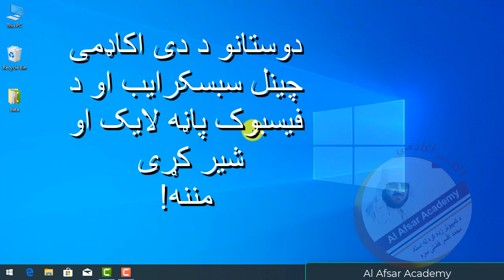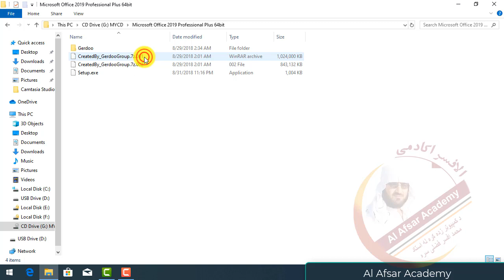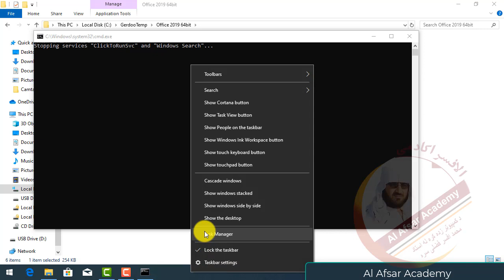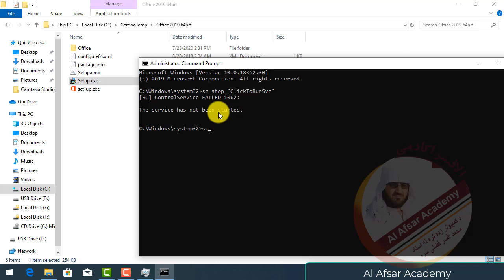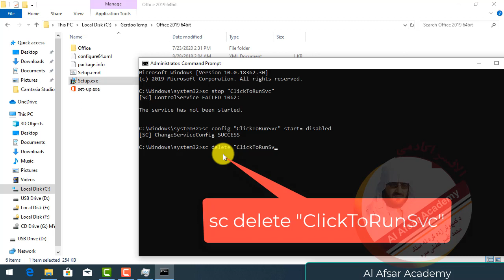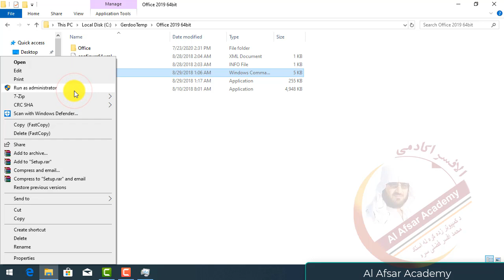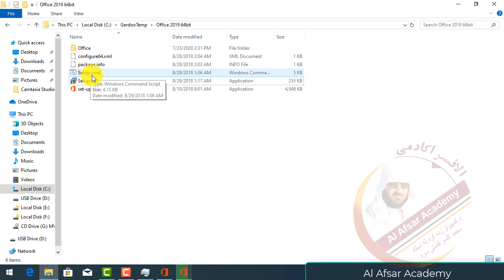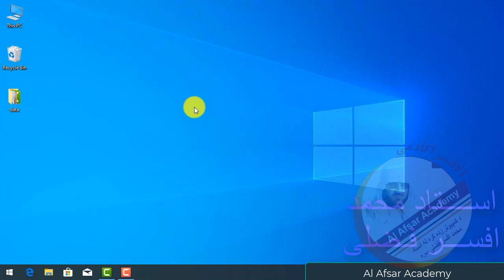MS Word 2019 PASHTO Training #03 How to solve ClickToRunSvc Office 2019 Installation Error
MS Word 2019 Pashto Training Part #03 How to solve Office 2019 Stopping Services Installation Error
Installation of ms office, How to install 2019 and remove error
MS Word 2019 PashtoTraining Part # 03 (Installation of MS Office 2019)
Ms Word 2019 Training in Pashto Language
Word Training
:د 2019 ورډ پروګرام پښتو درس
 د آفیس د انسټالیشن په وخت کې د مشکل حلول
 د ورډ پروګرام د زده کړی مینه والو دا درس له شروع تر آخره وګوری تر څو د مایکروسافت افیس انسټالیشن په دوران کې د کلیک ټو رن سرویس مشکل حل کړی کله چې د آفیس د انسټالیشن په وخت کې دا سی مسج  سره مخ شوی په دی صورت کی آفیس نه انسټالیږی څنګه کولای شی دغه مسج او مشکل حل کړی دا ویډیو و ګوری ترڅو دغه درس په صحیح توګه ستاسو زده شي
دوستانو د ورډ پروګرام درسونه د دی اکاډمی د یوټیوب چینل له طریقه نشر او خپریږي
او د فیسبوک په پیج کې هم د دی پروګرام معلومات نشریږی
ګرانو دوستانو د ورډ پروګرام درسونه له لمړي ویډیو څخه تر آخر ویډیو پوری تعقیب کړی د دی صنف د ختمیدو څخه وروسته     به انشاءالله تاسو وکولای شی چې خپل هر نوع لیکنې دی پروګرام کې ولیکی او ټول اداري او دفتري کارونه به له دی پروګرام څخه اجرا کړی لکه:
مکتوب، استعلام، عریضه، پیشنهاد، رسمی او غیر رسمی اداری لیکنې، کتاب، مجله، منوګراف، چپټر، بل، انوایس، جدولونه، ګرافونه او همدا شان نور معلومات
3nd lecture of Ms Word 2019 installation of MS Office
د ورډ لکچر
Ms Word Training
Al Afsar Academy
الافسر اکادمی